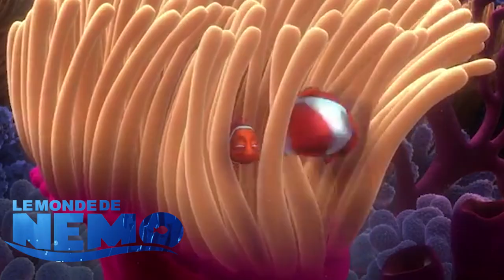Interview DAVID KRÜGER - Voix Française DE CHRIS PRATT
Si tu veux jeter un œil , fais donc

Le comédien David Krüger a eu la gentillesse de venir parler de son parcours !
Cette rencontre rempli d'humilité et d'anecdotes croustillantes aurait pu durer encore 10h !